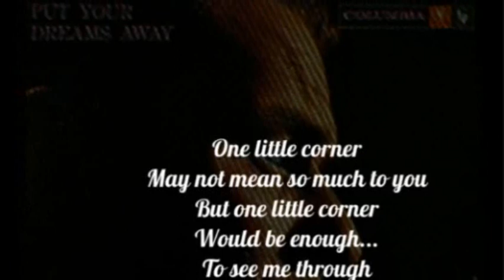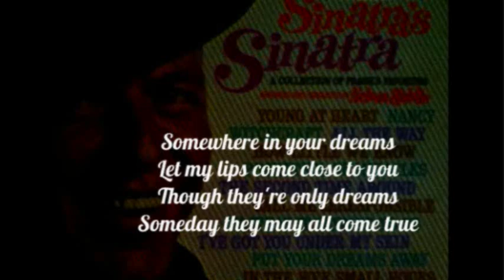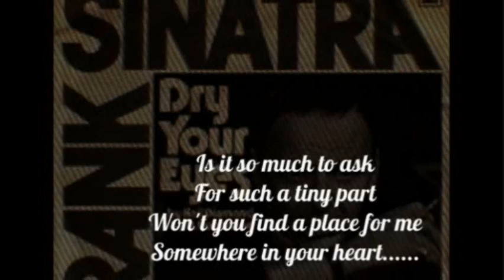FRANK SINATRA - SOMEWHERE IN YOUR HEART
"...try to find a place for me...".